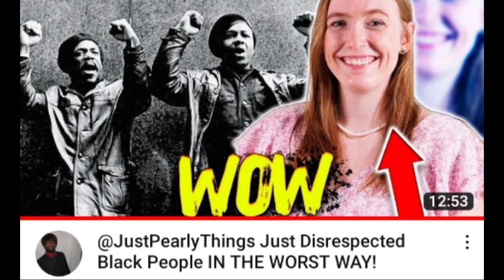Justpearlythings Hosts Nick Fuentes and Dr Umar Johnson in RUMBLE OF THE PREMISTS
Welcome to justpearlythings, where today we bring you the highly anticipated "Rumble of the Premists". In one corner, we have the conservative powerhouse, Nick Fuentes, representing his ideology that has made him a prominent voice in the political arena. And in the other corner, we have the renowned educator and psychologist, Dr. Umar Johnson, known for his advocacy for African American empowerment and education.

This debate will leave no stone unturned as both sides present their arguments and engage in a battle of wits. Will Nick Fuentes prove his superiority in conservative ideology, or will Dr. Umar Johnson come out on top as the voice of progressive education and empowerment? Only time will tell.

So sit back, grab some popcorn, and watch as these two intellectual giants duke it out in "Rumble of the Premists", only here on justpearlythings.